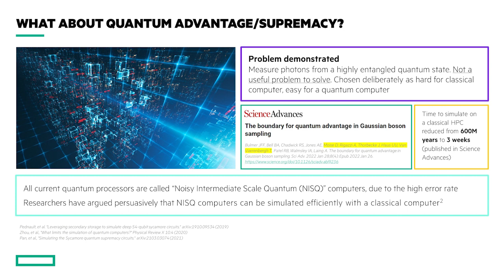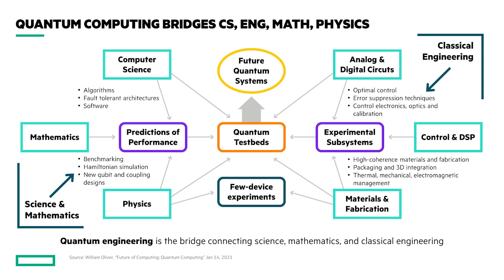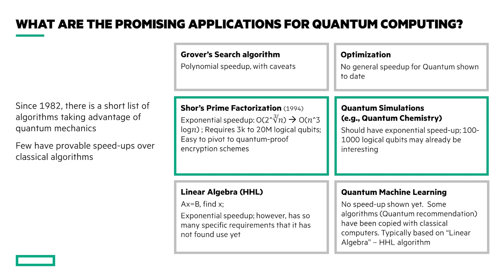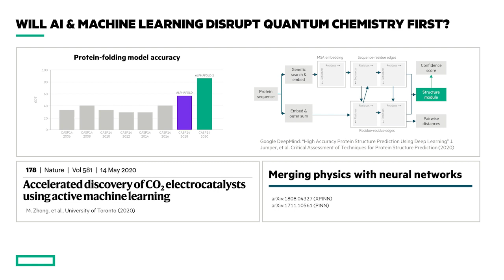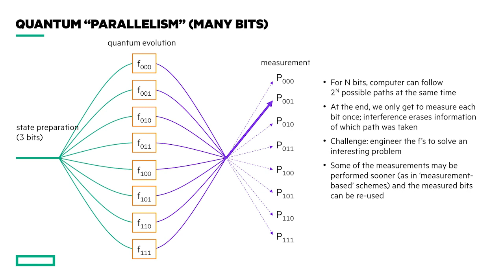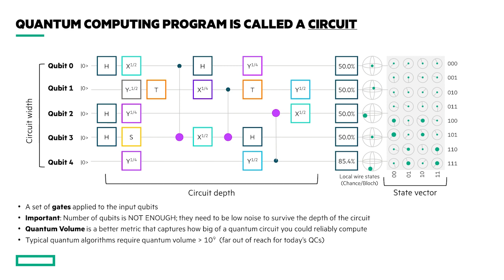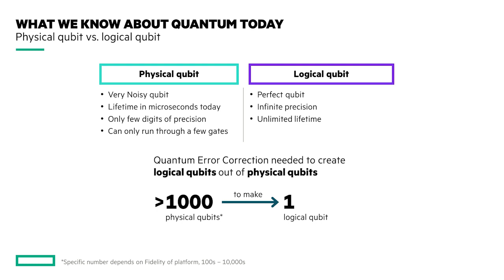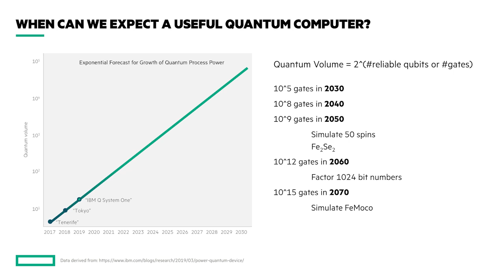Quantum computing 101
Original air date June 2, 2022 | Season 3, Episode 3: In this week’s episode Ray Beausoleil, HPE Senior Fellow, SVP, and Director of the Large-Scale Integrated Photonics Lab talks about the basics of quantum computing, why it’s so popular, and “quantum supremacy.” He also explains the difference between traditional and quantum computers, including bits vs qubits.  In addition to mapping the quantum journey, he will also talk about his own, and explain how the two are interrelated.